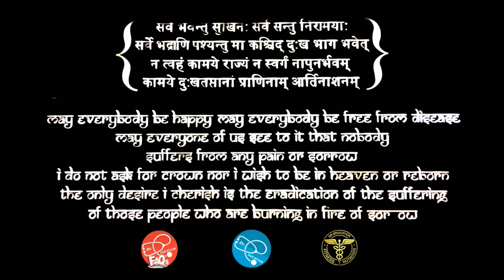सिर्फ रात की ख़ासी - Getting Cough Only at Night - Causes & Home Remedy | Dr.Education Hindi Eng